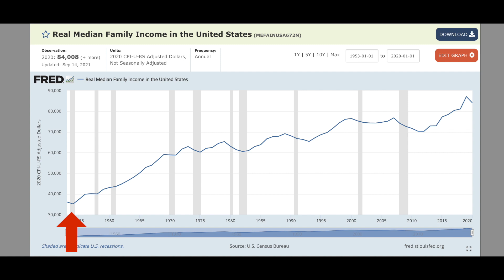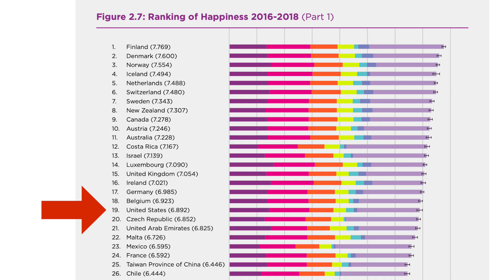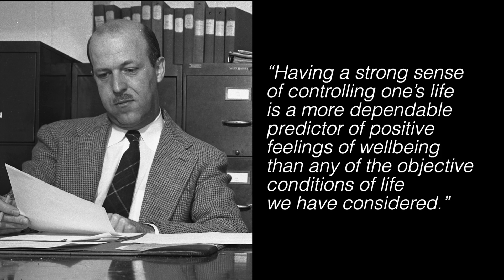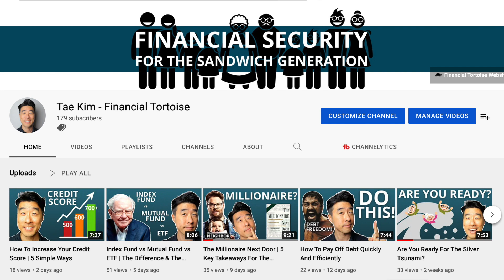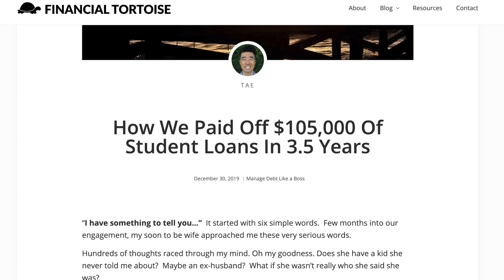Money CAN Buy Happiness | Here's How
Money can buy you happiness. This is a fact that many people are happy to acknowledge, but it's also one of the most misunderstood truisms in all of personal finance. In this video, I'll explain how money can actually make you happier and what you should be doing with your money!

Timecodes

0:00 - Intro
0:22 - United States - A Nation Of Rich, Unhappy People
3:05 - What Brings “Happiness”
4:01 - Use Money To Buy “Happiness” - Time